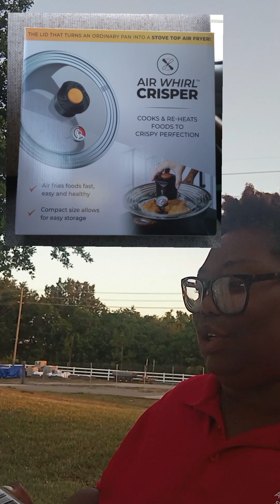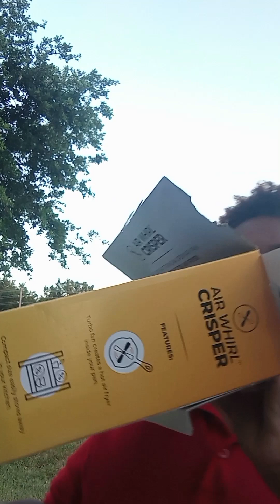Vanlife - New As Seen On TV- I live in my van!